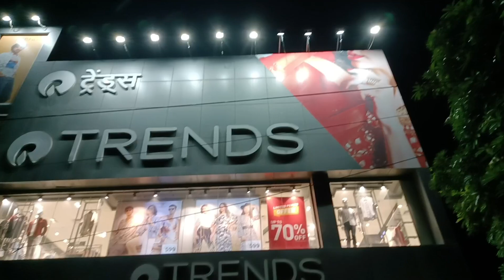Shopping Ke Liye Gaye Mall | Kuch Pasand Nahi Aaya | Family Vlog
Hello friends, today we went to Vishal for shopping, to buy a T-shirt for our son but did not find anything good. Then we went to Trends, thought we would get something new there, but there was also nothing special. Still we got 2 T-shirts.Because I had promised to get it on my birthday.He had become stubborn.you watch my full video to know this. In future too, I will keep you watching new videos of the exhibition.
1.FILM MAKING SETUP :-
OPPO F25 Pro 5G
OPPO A59 5G
Mini Wireless Mic
My Gorillapod
Laptop (Editing)
GoPro Hero 9 Black 
Sony HDRCX 405 

Hello Friends We Are Basically Wholeseller & Retailer Of Artificial Jewellery & Lifestyle Vlogger Also, So If You Are Interested In Giving Order Of Artificial Jwellery You Can Reach Us Via E-Mail Mentioned Under, Or You Can Just DM At Our Instagram Also. We Will Be Happy To Assist You.